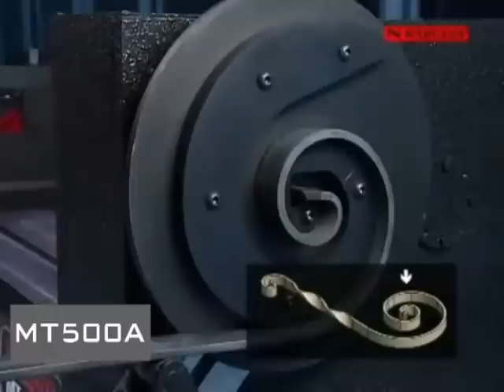Masina de torsionat fier forjat la rece MT500A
Masina de modelat diverse profile la rece. Aplicatii in atelierele de feronerie-forjare. Masina de torsionat fier forjat la rece MT 500 A este echipata standard cu display programabil pentru productia de serie. Se pot programa punctele intiale si finale ale pieselor care trebuiesc executate.